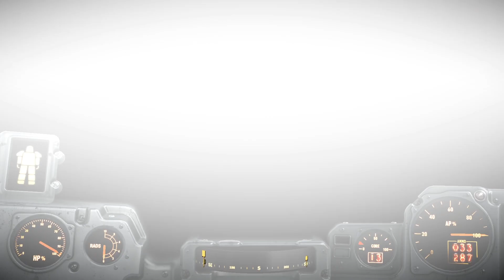Beam Me Up Scotty! (Fallout 4 Part 13)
I fight my way through the Glowing Sea and through Kellogg's mind to finally get teleported into the Institute!